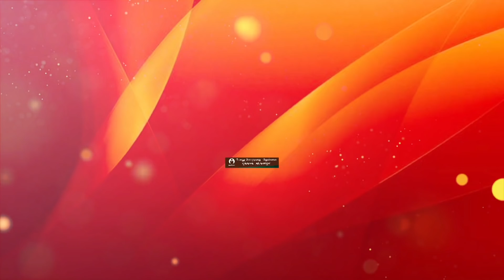காந்தி கொலைக்கு வசதி செய்து கொடுத்தவர் வல்லபாய் பட்டேல்|பேராசிரியர் ஜெயராமன் Speech About RSS